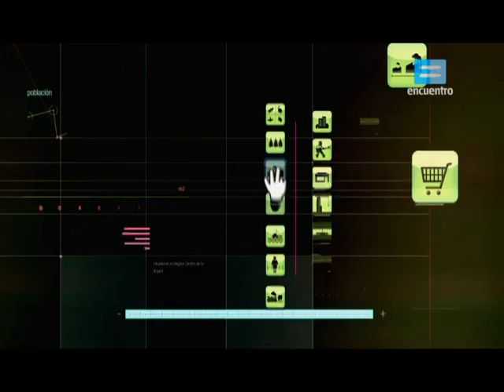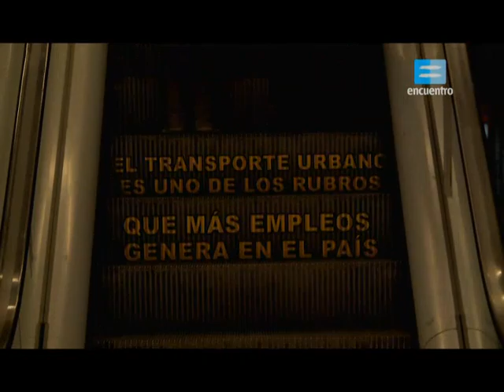Transporte urbano. Serie Geografias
Capítulo de la serie "Geografías", aparecida en canal Encuentro, emisión del Ministerio de Educación (Argentina).